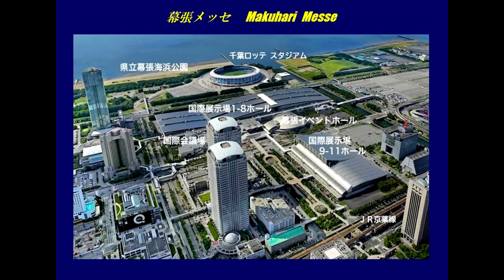TAS 255 【 レガンス／美人コンパニオン／LEGANCE 】東京オートサロン 2023年1月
2023年1月13～15日に千葉県の幕張メッセで開催された TOKYO AUTO SALON 2023